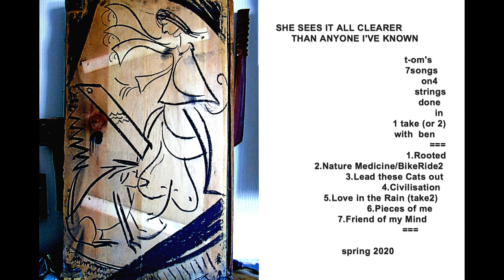Tom Jennings - Love in the Rain